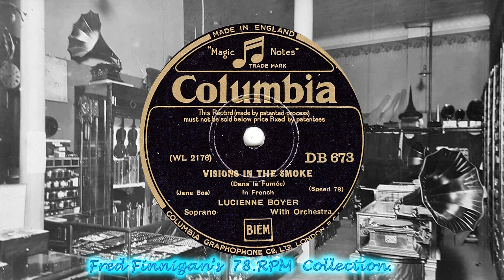Lucienne Boyer - Visions In The Smoke(Dans La Fumée)(1930)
Lucienne Boyer - Visions In The Smoke(Dans La Fumée)
(Columbia DB 673)-(WL 2176-1_53179)
(1930)